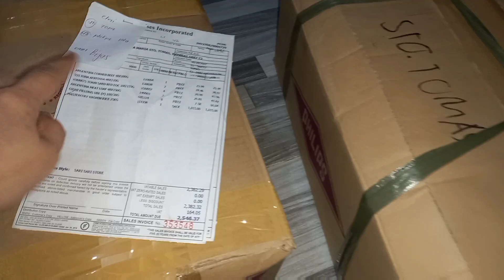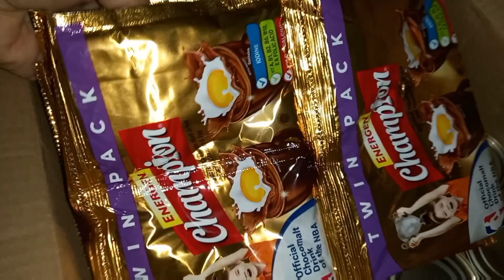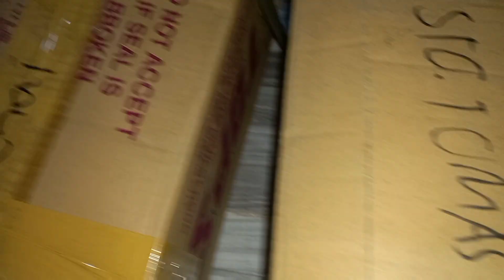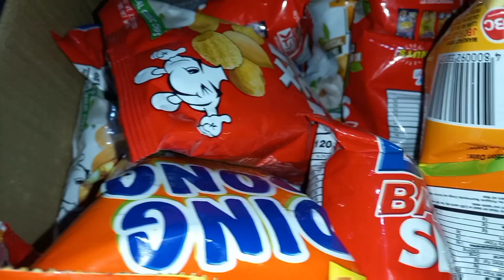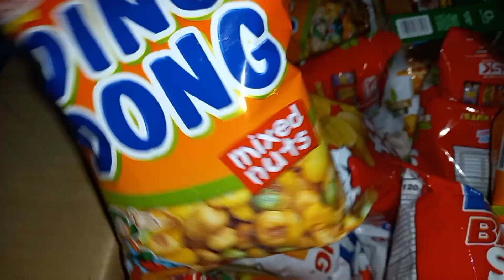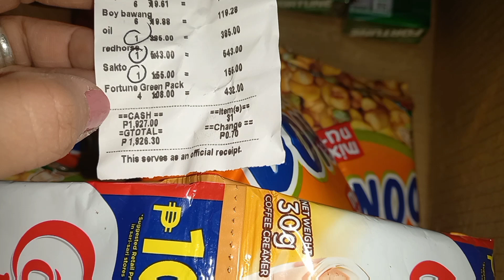HAUL AND PRICING WORTH 4525 FROM TINDAHANG TAPAT AND ZENMEL VARIETY STORE